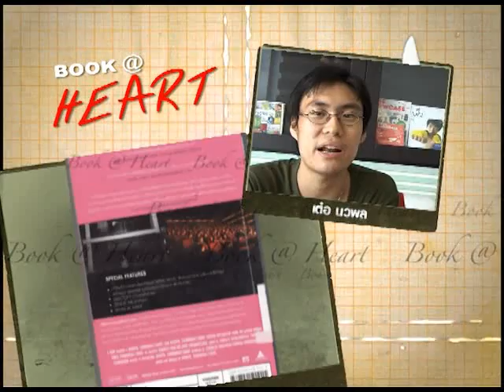รายการ TK Teen เทป 101 ช่วงที่ 2